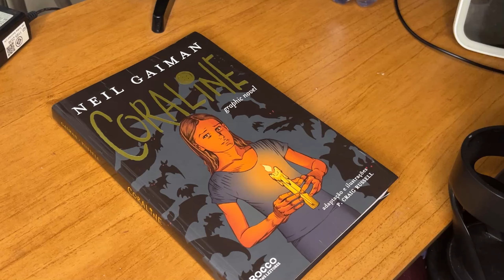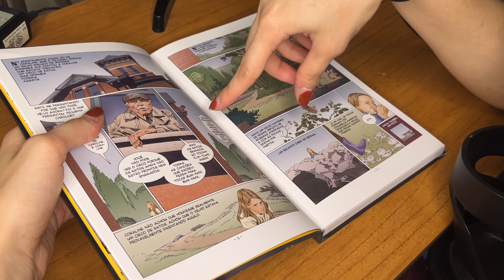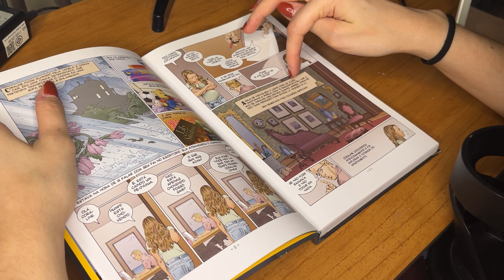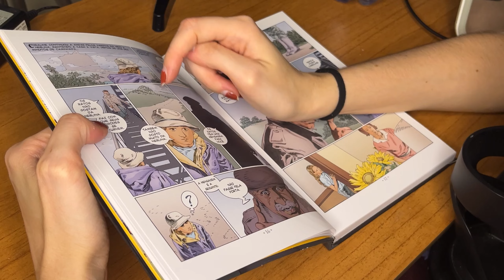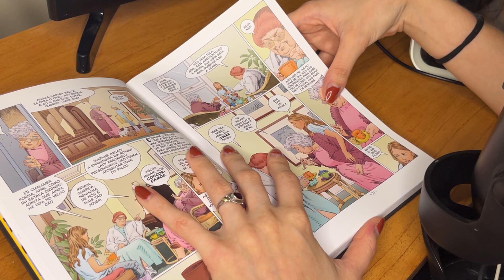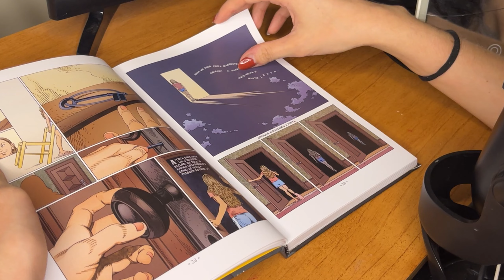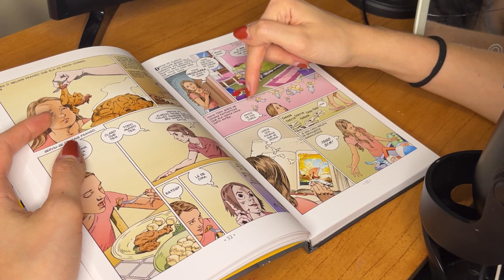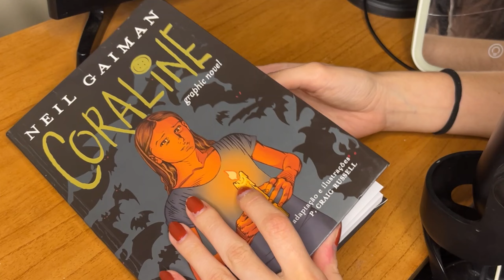ASMR lendo CORALINE em quadrinhos + chuvinha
Boa noite!

use fones de ouvido para melhor resultado!
alguém le isso?

musiquinha da intro feita pelo meu mô @chico.leo_ no insta🫶🏻

ASMR, ou resposta sensorial autônoma do meridiano, é uma sensação agradável de formigamento ou relaxamento, causada por estímulos visuais e/ou auditivos. Usada para reduzir a insônia, gerar bem estar ou apenas relaxar!